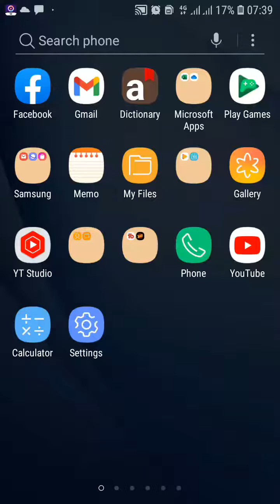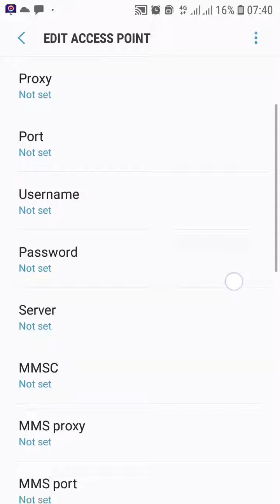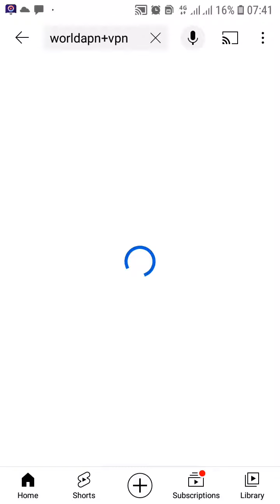BSNL apn Settings for internet | bsnl 4g apn settings for android | bsnl network Problem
Wellcome Channel infov  point a New 4G APN Settings in this video Have Shared | A Just Apply the New Secret Settings You can get 4G Speeds | When using mobile data (3G / 4G) on your Android devices, you can get super-fast internet speeds by changing just one setting | 2022 New 4G APN Speed bsnl Card's APN setting APN settings android. 👉Android User's. 👉APN Settings for Android
1.▶Tap the [Settings] icon in the app list screen. 2.▶Tap [More...] from [WIRELESS & NETWORKS], and then tap [Mobile networks]. 3.▶Tap [Access Point Names]. From the [+] or menu button, tap [New APN], and then enter the settings. 4.▶From the menu button, tap [Save]. Return to APN list screen and tap the created APN radio button. The setting is now complete.
ReleteRelated keywords

bsnl apn for fast internet
bsnl 4g access point
bsnl fast internet apn
bsnl best apn for fast internet
bsnl apn for iphone
Bsnl 3G apn settings for fast internet
Bsnl internet settings
Bsnl high Speed internet
BSNL apn settings for fast internet 2022
Bsnl 4g settings for android
Bsnl Access point for 4g
Apn settings for bsnl 4g
Bsnl 4g